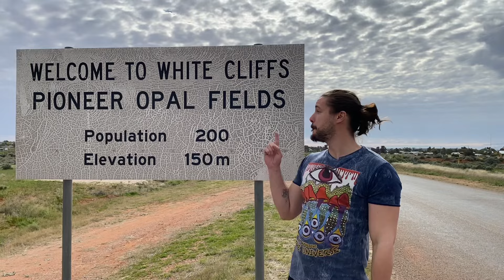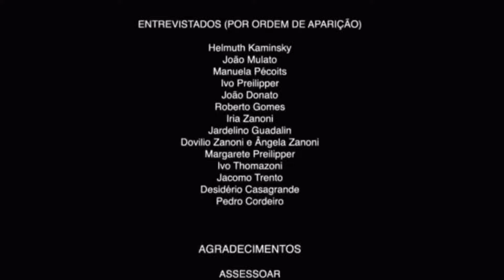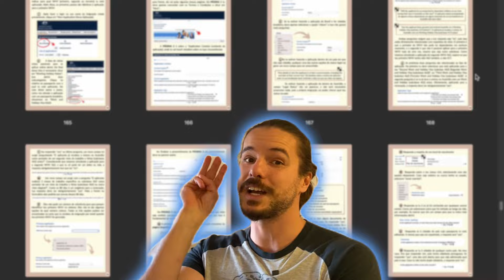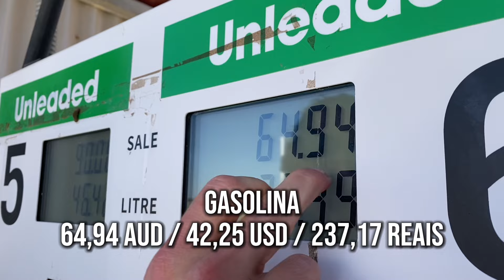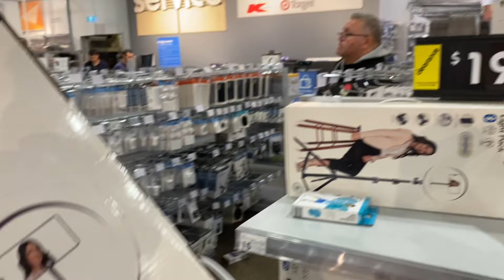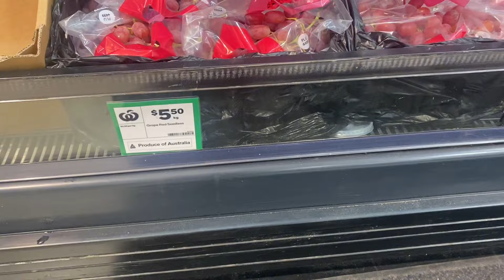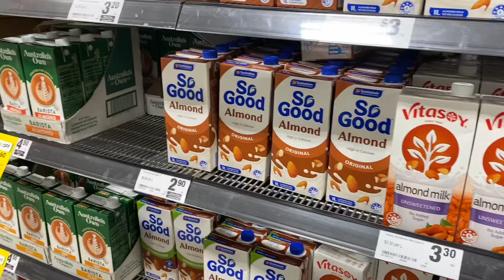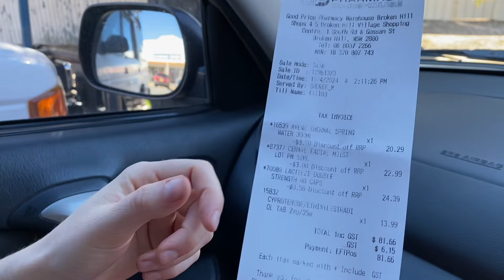Nosso ridiculamente baixo CUSTO DE VIDA na Austrália!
Tu sabia que a Austrália possui um dos maiores salários mínimos do mundo? Mas aqui está a realidade: viver nas grandes cidades pode ser extremamente caro. Se tu tem um visto de estudante talvez não tenha muita opção, mas se tu tem o Work and Holiday Visa, tua vida vai ser MUITO mais fácil. Se o teu objetivo é usar o tempo no país para guardar o máximo dinheiro possível, o tamanho da tua conta bancária vai depender de basicamente três fatores: quanto tu ganha por hora, quantas horas tu trabalha por semana, e qual é o teu custo de vida. Para desbalancear essa tríade a teu favor, existe uma opção subestimada por muitos: trabalhar em cidades pequenas no interior da Austrália. As vezes BEM pequenas! No vídeo dessa semana vamos mostrar TUDO que gastamos e TUDO que ganhamos trabalhando durante um mês em uma área remota. O Saldo final vai te surpreender e pode te fazer mudar teus futuros planos por aqui.

➙ TRABALHE E VIAJE NA AUSTRÁLIA - GUIA DE COMO CONSEGUIR E UTILIZAR O MELHOR VISTO DO MUNDO (WORK AND HOLIDAY VISA)

➙ DEIXE TEU COMENTÁRIO, TE INSCREVE, E CONSIDERE SE TORNAR MEMBRO DO CANAL! Nos ajude a crescer e a produzir cada vez mais conteúdo

➙ ABRA SUA CONTA EM DÓLAR E RECEBA UM CARTÃO PARA USAR EM VIAGENS COM A NOMAD (Ganhe até 20 dólares em cashback com o código “MOCHILAR20”)

➙ TRABALHE E VIAJE NA NOVA ZELÂNDIA - COMO CONSEGUIR E UTILIZAR O MELHOR VISTO DO MUNDO

➙ GUIA DE VIAGEM PELA NOVA ZELÂNDIA - Vivendo na Nova Zelândia nós rodamos mais de 50.000km do topo da ilha norte ao sul da ilha sul (e além)! Com tanta experiência adquirida na prática, criamos um guia de viagem COMPLETAÇO com mais de 170 páginas para te ajudar a explorar os melhores lugares que esse país incrível tem a oferecer!

➙ CURTIU A TRILHA SONORA? Recomendamos o Artlist para ter acesso a uma biblioteca com milhares de músicas sem direitos autorais. Assine pelo nosso link para ganhar 2 meses extras

➙ CAPÍTULOS DO VÍDEO:
00:00 Introdução
01:28 Acomodação
08:13 Refeições
12:10 Gasolina
14:51 Restaurantes e aleatoriedades
24:09 Supermercado
32:53 Farmácia
36:00 Salário e saldo final